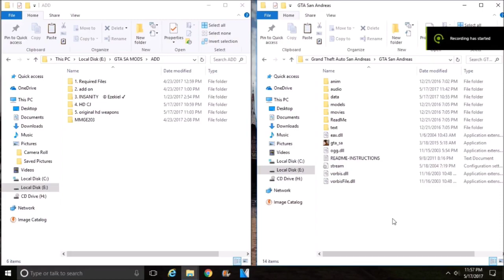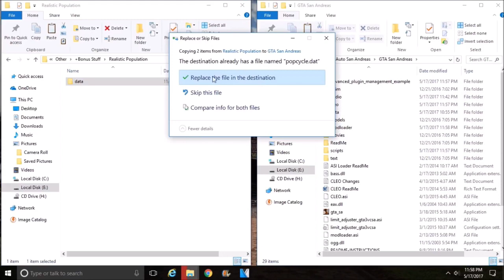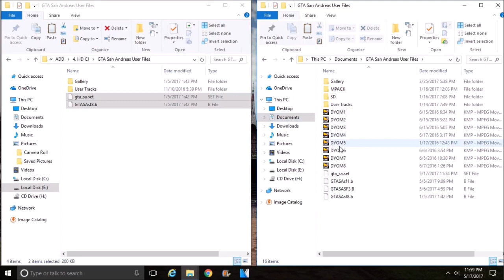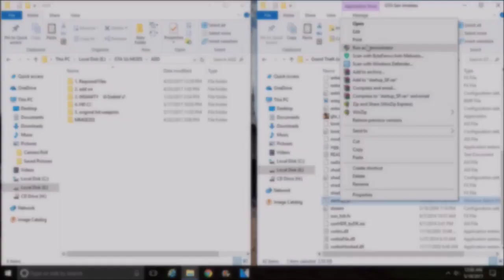Best Graphic Mod in GTA SA افضل جرافيك في تاريخ لعبة جتا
السلام عليكم اخواني الكرام .
 ادا اعجبك المود لا تبخل علينا بلايك وسبسكرايب.

 دمتم في رعاية الله وحفظه.